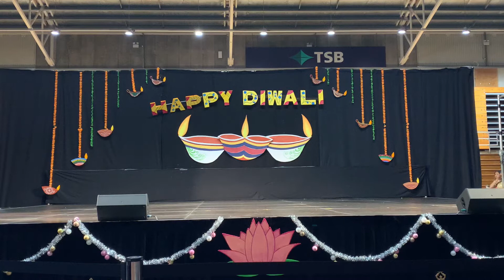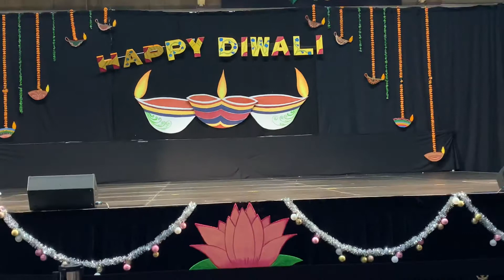28 November 2020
Kids Fashion show @Diwali Celebrations 2020 @NP